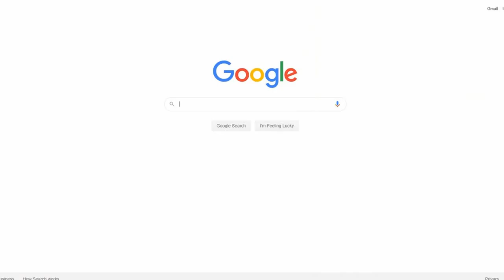Practical 3D Print #1 ~ The FLYSWATTER ~ Actually Useful!!!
Enjoy this short film!  I printed a flyswatter from Thingiverse.com on my Artillery X1 V4 3d printer in PLA!  I increased the size by 20%, and glued both ends together with Loctite Heavy Duty 5 minute epoxy resin.

Artillery Sidewinder X1 V4 on Amazon $400: (I have 3 of these XD)

All music and SFX are paid for and licensed by me from SoundStripe.com